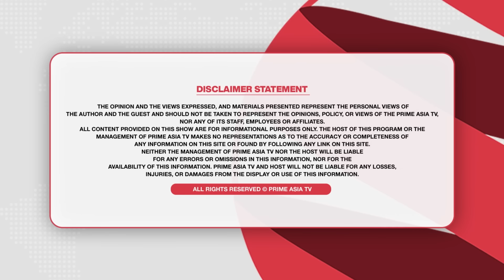Prime Podcast (Ep-14) || ਕੁਫ਼ਰੀ ਜਾ ਕੇ ਕਿਉਂ ਕਰਾਇਆ MLA ਨੇ ਵਿਆਹ? ਦੋਸਤਾਂ ਨੂੰ ਯਾਦ ਕਰ ਭਾਵੁਕ ਹੋਏ ਅੰਮ੍ਰਿਤਪਾਲ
Prime Podcast With Amritpal Singh Sukhanand

24 hours Local Punjabi Channel